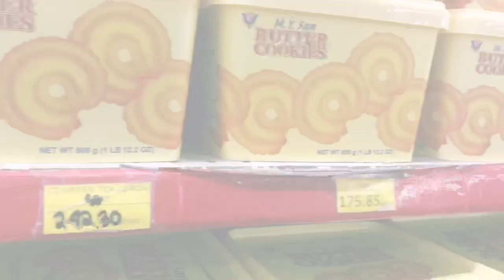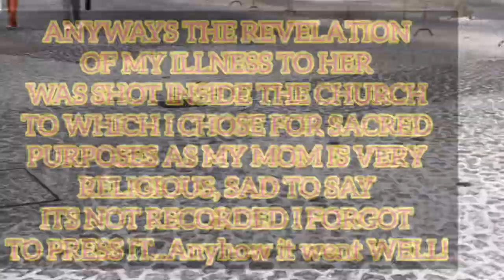GROCERIES||GROCERIES HAUL||LOVEOFMYLIFE||MUDRA||FUNNY||THANKFUL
This video supposed to be my Disease revelation to my beloved MOM i waited the right moment to tell her and let her understand my illness so that she will not be shocked or what. I know my mother well so i decided to tell her in the sacred place which is Church and i wanted it to documented At least in the future when something happens the Video will be kept and remembered. But guys , Mems/ka Vlogadag im strong and i had to fight! What i wanted you to do is help me pray, for the past recovery.

Our Revelation turns out into Groceries Challenge .That i challenge my MOM to choose whatever she wants but due to she was shy ☺️ thinking of the situations i had so i understood no matter what explanations i said to her its for content purposes but she won. So i decided to shop and groceries with her. Its a nice feeling that seeing her happy picking up things that she likes and asked me if its okay it melts my heart ❤️ The reasons i worked for a long time outside the country for her to return the favor of all the hard work 😓 she did to us, being a laundry woman for a long time is truly a remarkable sacrifices for her children raising us Alone! Whatever possible i can make her happy i will do it. Her happiness is my greatest pleasure.

Hope you all enjoy watching our Groceries and Haul shopping! God Bless and thank you so much!